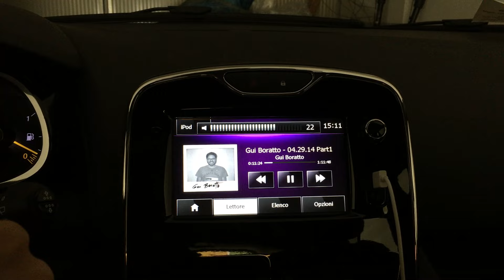Clio IV - upgrade impianto stereo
per forum La Mia CLio IV - Video illustrativo dell'installazione aftermarket su stereo MediaNav di serie